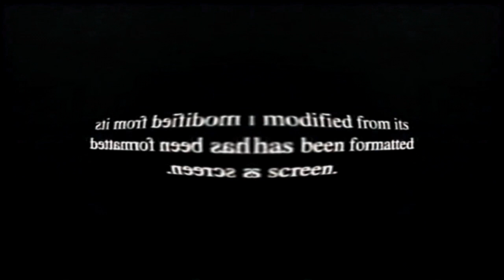Stay Tuned for a Special Presentation After the Movie/PFP/Format Screen in The Real G-Major 148